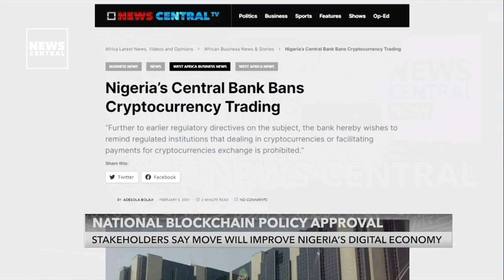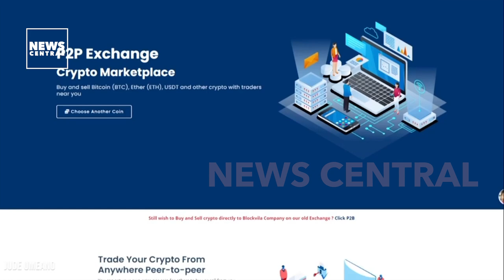Nigeria Approves National Blockchain Policy | News Central Now | 09/05/2023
NATIONAL BLOCKCHAIN POLICY Approval
STAKEHOLDERS SAY MOVE WILL IMPROVE NIGERIA’S DIGITAL ECONOMY

With an eye on improving its digital economy, the Nigerian government has approved a national blockchain policy to enable a secured block-chain powered economy.The policy according to the Nigerian government would institutionalize blockchain technology in Nigeria and ensure its adoption in various sectors such as banking, security, education, and commerce.
News Central’s Adesewa Odusoga reports